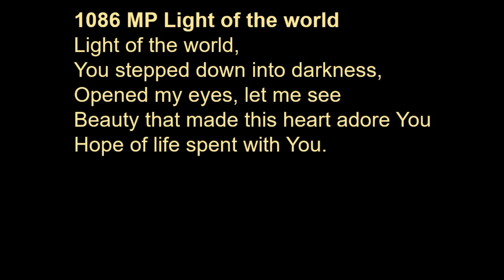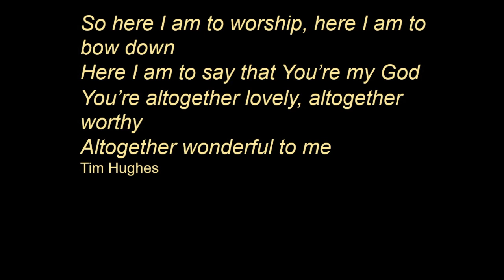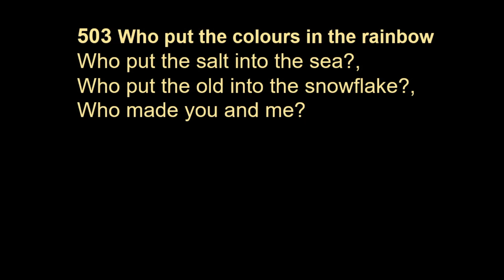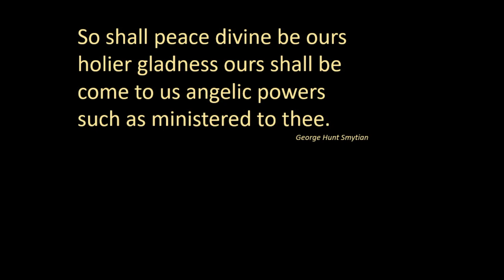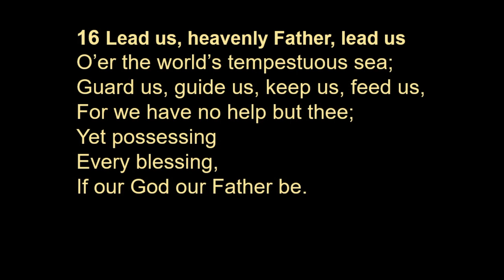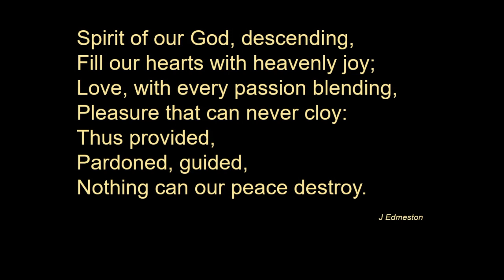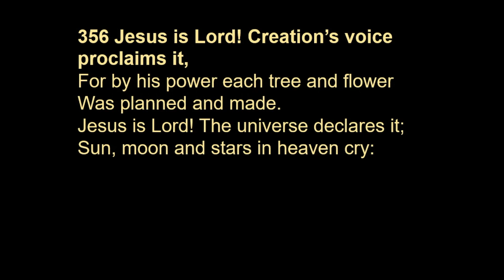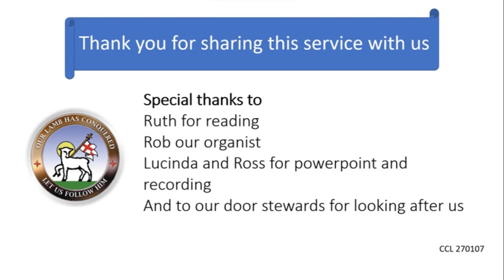Morning Service at Gracehill Moravian Church on Sunday 18th February 2024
God's covenant with all creation and telling your life's story